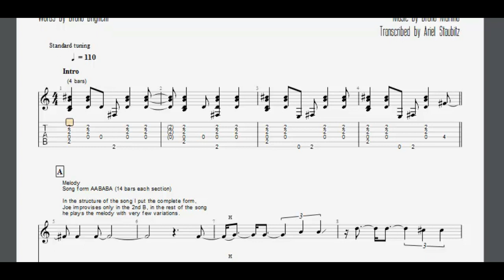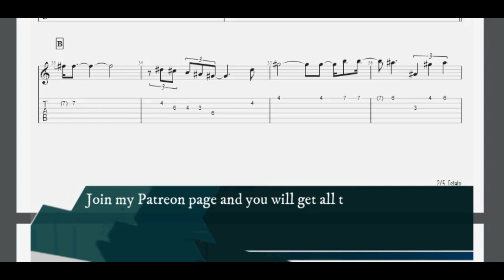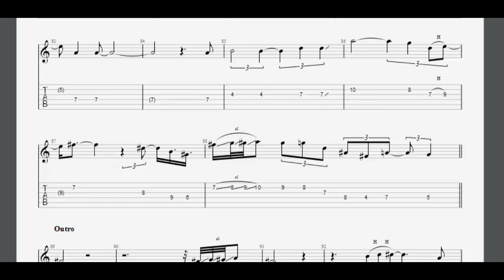Estate - Joe Pass (Jazz guitar transcription)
Como siempre, si quieren comprar el pdf o el gp7 via mercadopago, envienme un mail a: